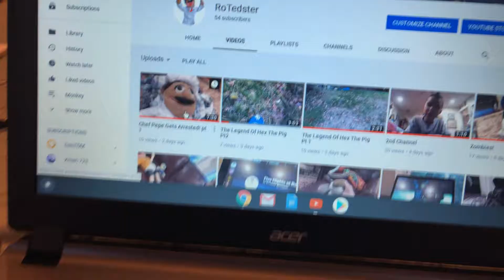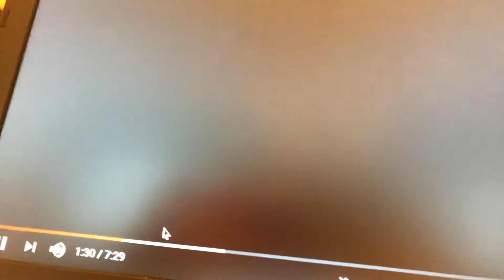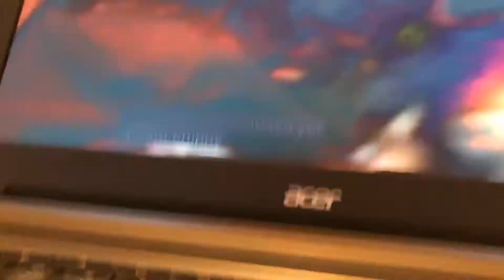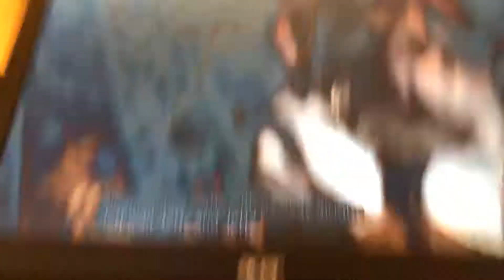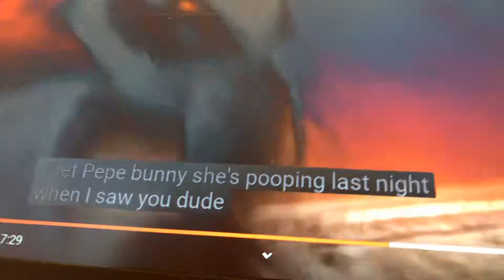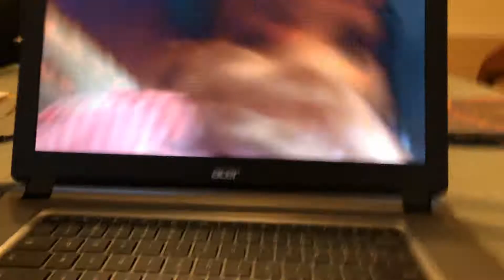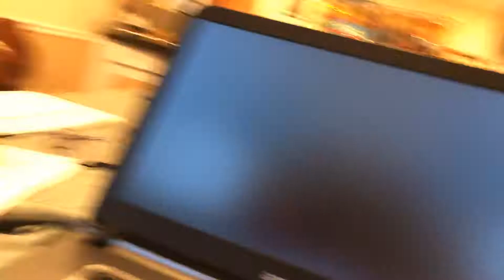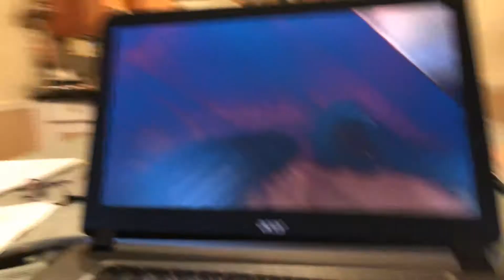Reacting To Chef Pepe Gets Arrested! Pt 1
Jfjudjdjdjfjf